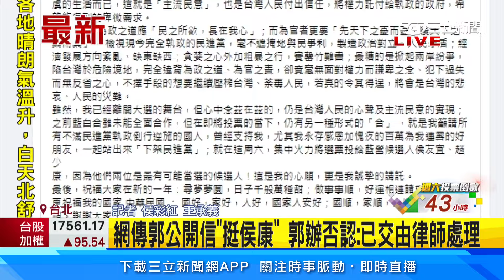網傳郭公開信「挺侯康」 郭辦否認：已交由律師處理│94看新聞